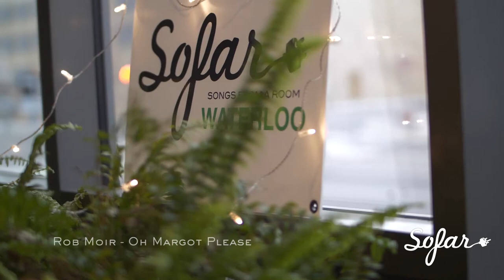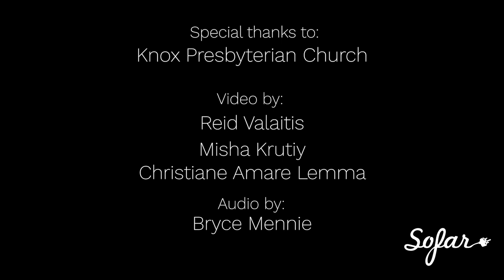Rob Moir - Oh Margot Please | Sofar Waterloo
Rob Moir performing "Oh Margot Please" at Sofar Waterloo, Ontario on March 11th 2018

Artist: Rob Moir

Filmed by: Reid Valaitis
Edited by: Reid Valaitis
Audio by: Adrian Eitzen